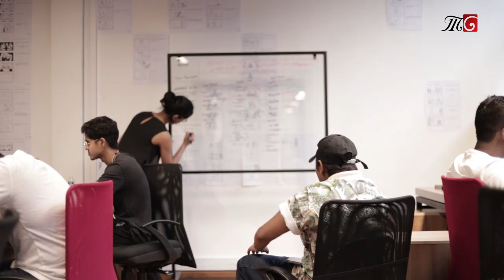ඔයාගේ Office එකෙත් කාන්තාවන් ඉන්න ඕනේ මෙන්න මේ නිසා